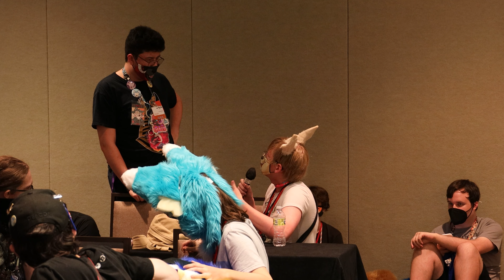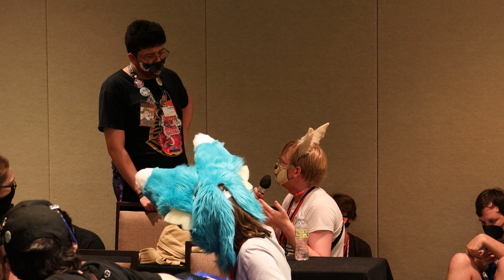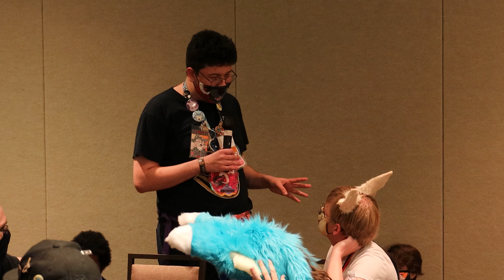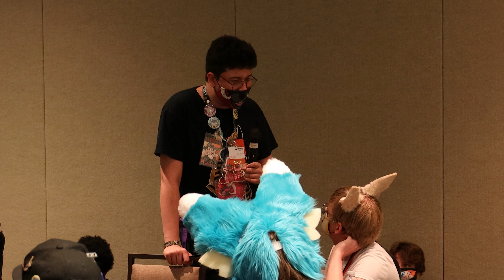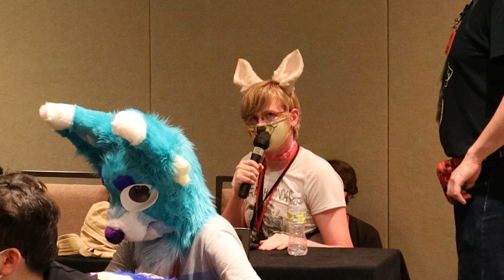Commission Horror Stories - Megaplex 2022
Be it from a freelance artist who's just about seen it all or the freshest creator in town, everyone has that one awkward story. That's what this panel will be: a collection of those tales. Please don't try this stuff at home

0:00 Intro
3:54 Can I get a refund?
5:18 -CLIENT FEARS-
5:25 Illegal Requests
6:49 Infinite Edits
8:27 Been there, done that
10:04 Procrastination
11:24 Nitpicking (*nervous sweating*)
13:05 Terms of Service
14:00 MissingReferenceException
16:31 Malicious Clients
20:00 Faking Your Age
21:37 [REDACTED]
23:18 -HORROR STORIES-
23:32 More [REDACTED]
24:52 A Minor Problem
26:42 You're making me art, right?
28:37 Being a Bother
31:48 Upfront Charges
35:17 Donation r/NiceGuys
37:51 Ok but can you draw it in this style?
39:29 Fursuit Ghosts
44:54 In-Browser Editing
46:00 Cat-astrophe
48:11 -AUDIENCE ADVICE-
48:37 Charge Appropriately
48:47 The Block Button
48:57 Respect the TOS
49:57 NSFW: Have a therapist on hand
50:19 Document *EVERYTHING*
50:45 Have Many References
51:36 Don't Merge Layers + Politeness Pays
53:04 The importance of NO.
53:55 Check yo Layers
54:16 TOS 'We reserve the right to refuse service'
54:50 Partial Payments + Recourse
56:05 Self-Care is Critical
57:04 Closing